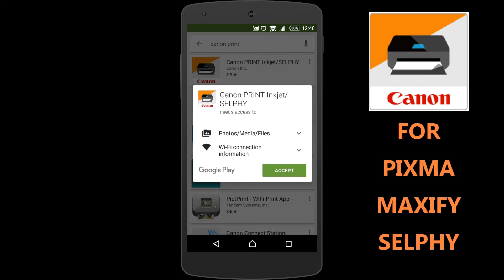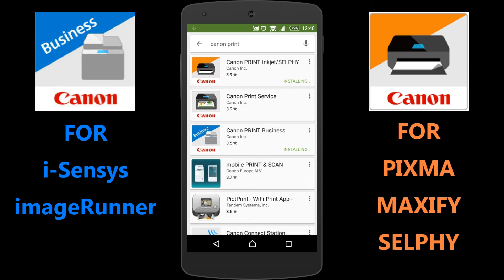Canon Android PRINT Apps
This is a short movie which shows only which Android Apps you should have if you are using one of the Canon Printers.

More on these Apps you can find on my other movies.